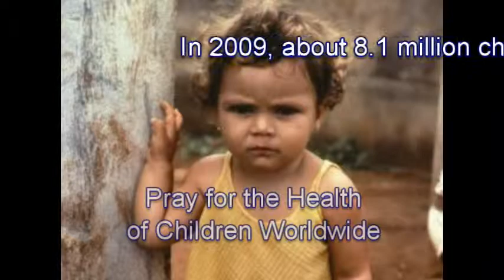For Children We Pray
Celebrate the close of the Decade of the Child in 2011. Use this video in worship or as a devotion to begin a Christian education or outreach committee meeting.